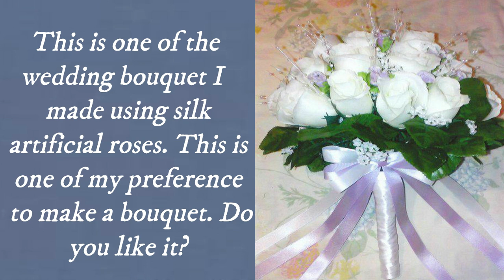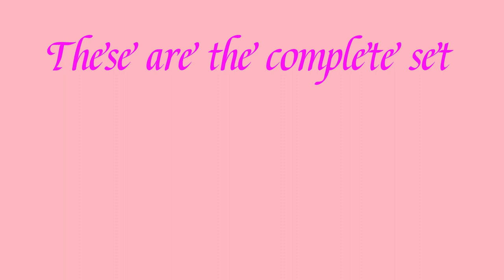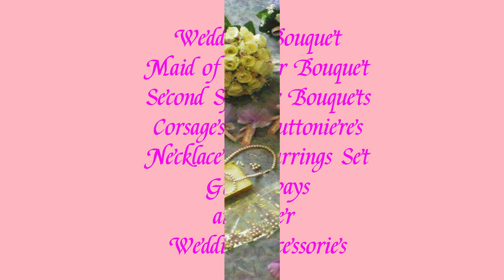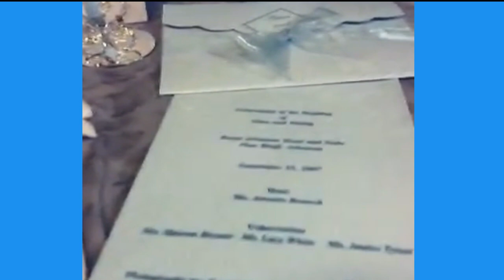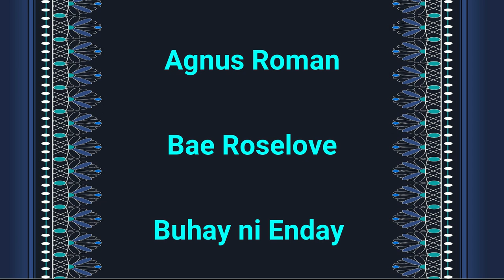Project on Wedding Accessories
This video is about one of my activity that  I am getting busy in my life. I love flowers and one thing I am fun of doing is how I can do something out of flowers.I am not a wedding planner but  I can also do some recommendations or idea to those who have no  plan what to do in their weddings.  If you want to see some of my other works, visit my FB page @Bliss of Arts and Creations. Appreciate your kindest support.